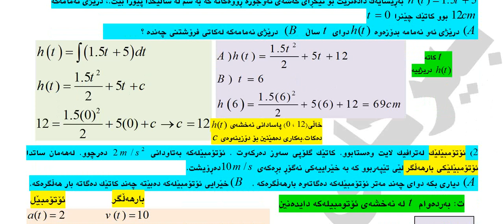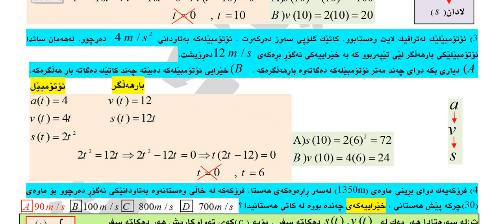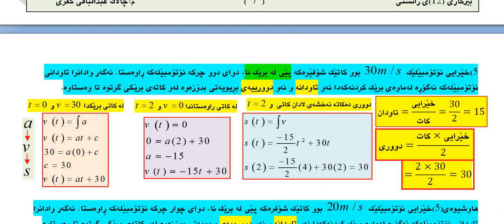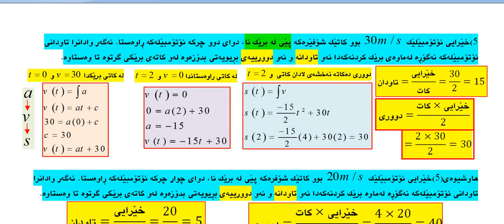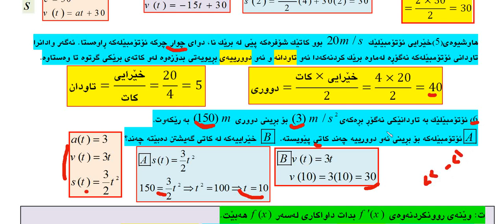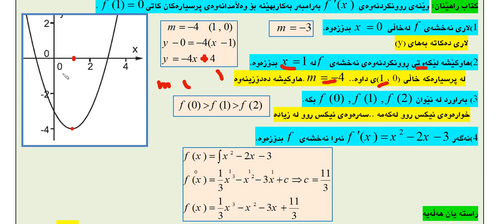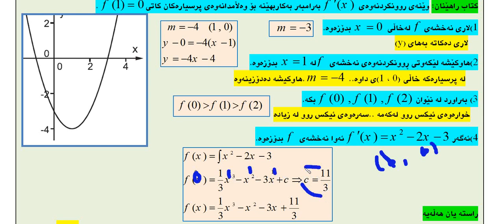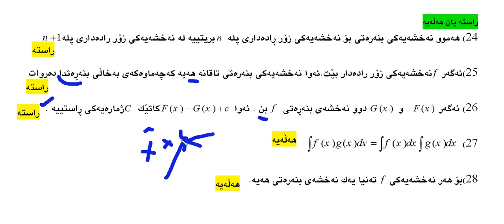بیركاری (12)ی زانستی به‌شی پێنجه‌م وانه‌ی یه‌كه‌م .ف(6)